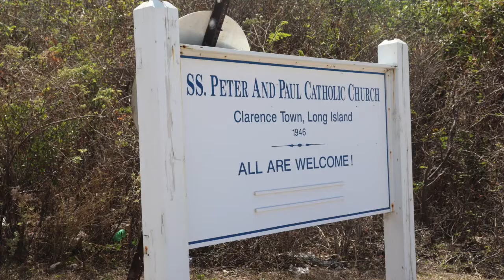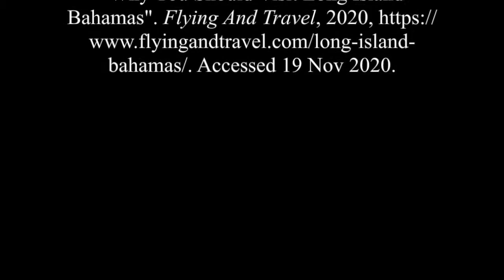Long Island, Bahamas Churches and Dean's Blue Hole Part 4 Episode 33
The final leg of our discovering Long Island, Bahamas. Come along as we explore Clarence Town and swim in Dean's Blue Hole.